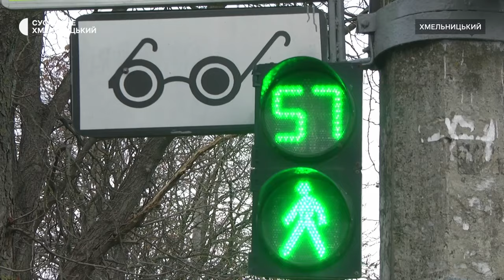Переобладнали 20 світлофорів на звукові для незрячих цьогоріч у Хмельницькому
Ще 20 пішохідних світлофорів в Хмельницькому цьогоріч озвучили -  для людей з порушеннями зору. Про це Суспільному розповів виконувач обов’язків директора міського комунального підприємства з будівництва та експлуатації доріг Віталій Засоренко. За його словами, загалом у місті 100 таких звукових об’єктів з усіх 129,  облаштованих для пішоходів. Чи достатньо їх для незрячих, аби на переходах почуватися безпечніше – в нашому матеріалі.